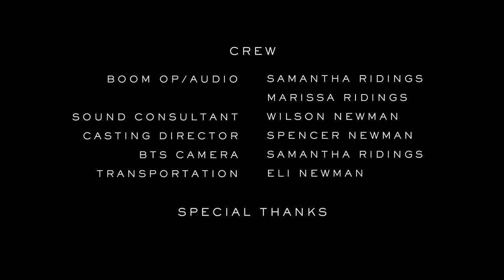Decadence - Short Film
Two men plan a heist but one of them discovers there is more to the scheme.

Directed by Nic Brockhouse
Written by Spencer Newman and Nic Brockhouse

Cast
Eli Newman
Spencer Newman
Caleb Long
and Hannah Grey

Nominated for Best Picture, Best Editing, and Best Screenplay by LLCU's 21 Film Project.

Film Type: Short Film
Genres: Heist, Drama, Action
Runtime: 5 minutes
Country of Origin: United States
Film Language: English
Shooting Format: Digital Anamorphic (Canon T3i/EOS 600D)

This motion picture is protected under the laws of the United States and other countries. Any un-authorization, exhibition, distribution, or reproduction of this motion picture or video any part thereof, including this soundtrack, will result in severe civil and criminal penalties.